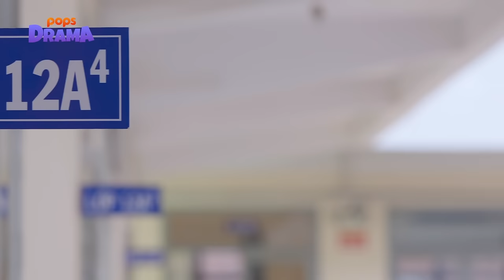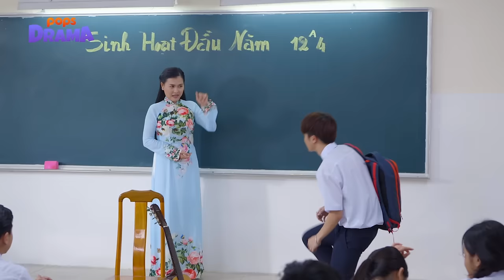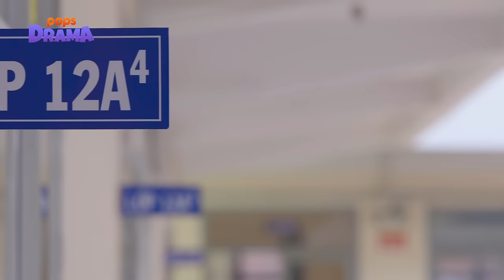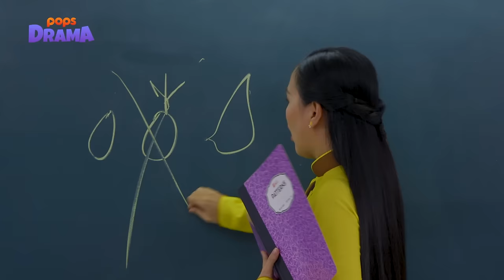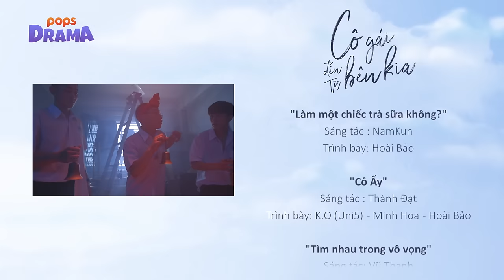Phim Học Đường Cô Gái Đến Từ Bên Kia | Tập 1| K.O, Quỳnh Trang, Emma, Uyển Ân, Anh Đức, Lê Như...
PHIM HỌC ĐƯỜNG CÔ GÁI ĐẾN TỪ BÊN KIA | TẬP 1
ĐÓN XEM TẬP MỚI VÀO 20:00 THỨ 6 HÀNG TUẦN
GHOST FRIEND | HIGH SCHOOL MUSICAL FILM | EPISODE 1
Cô Gái Đến Từ Bên Kia là câu chuyện kể về mối lương duyên định mệnh của cậu học trò cá biệt Đặng Quân và Cô gái đến từ bên kia: Ngọc Linh. Định mệnh này là 'nguồn cơn' của nhiều câu chuyện hài hước thú vị xen lẫn những rắc rối thót tim giữa Ngọc Linh, Đặng Quân và nhóm bạn cùng lớp: Tiểu Quyên-Lê Tan, Thái Hảo - Thiên Thanh.
FACEBOOK DIỄN VIÊN
ĐẠO DIỄN - LINH LAN
SÁNG TẠO NỘI DUNG - DUY KHIÊM NGỐ
BIÊN KỊCH - HUYỀN LÊ
ĐƠN VỊ TÀI TRỢ - TIKTOK | TEN REN
HỖ TRỢ ĐỊA ĐIỂM - TRƯỜNG THCS-THPT NGỌC VIỄN ĐÔNG
♫ Cả nhà nhấn vào đây goo.gl/WUALKi để đăng ký nhận thông báo khi ra tập mới nha ^^
© Bản quyền thuộc về POPS Music.
© Copyright by POPS Music ☞ Do not Reup
POPS Drama - Kênh phim tổng hợp giành cho giới trẻ. Với các thể loại phim ngắn, phim học đường, phim hài, phim ca nhạc... đa dạng.
Hãy thư giãn sau một ngày căng thẳng với những bộ phim ngắn cực hot trên POPS Drama nhé!